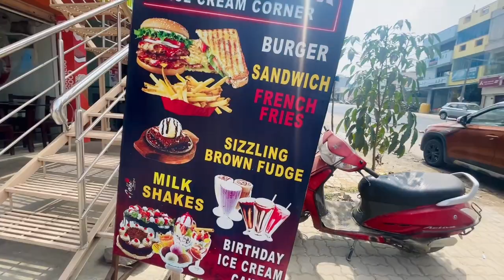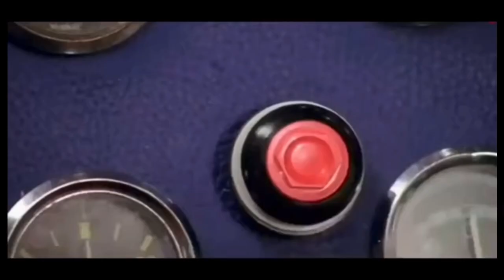Arctic Fox | Best Chocolates & Ice Cream corner in Budget | Peace Full place to Hang out with all.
Arctic Fox | Best Chocolates & Ice Cream corner in Budget | Peace Full place to Hang out with all our friends and family. its in budget and I've posted the menu as well as its prices in the video, so do watch the video and check out.

If all my people like food blogs then do support and lots of food videos are gonna come and it will be interesting.

For updates, color combinations and outfit inspirations come check it out on my Instagram A/c: @ Vijay Devanga.

Do comment roadto1k and roadto1000 it will be very useful for me and for the reach.